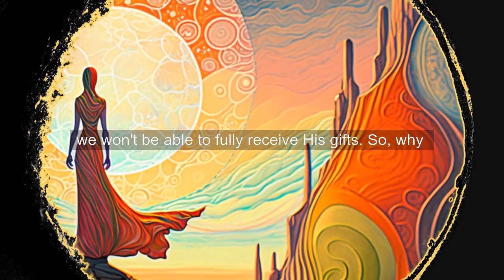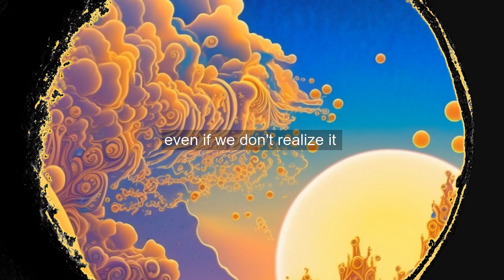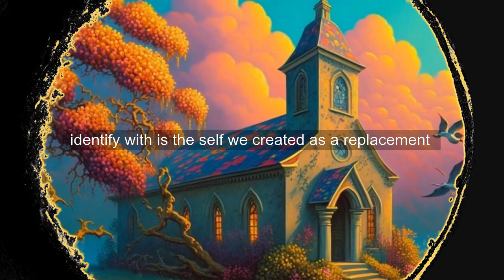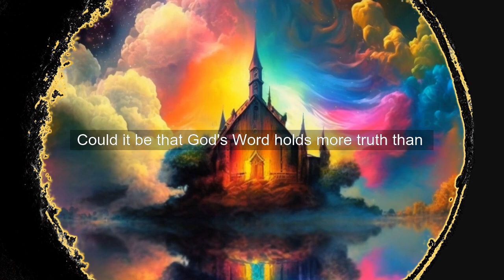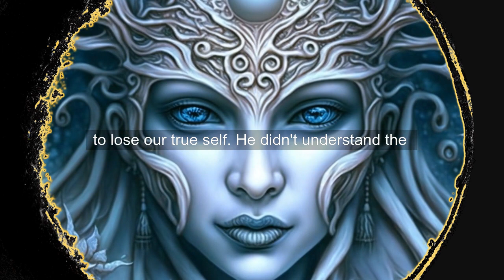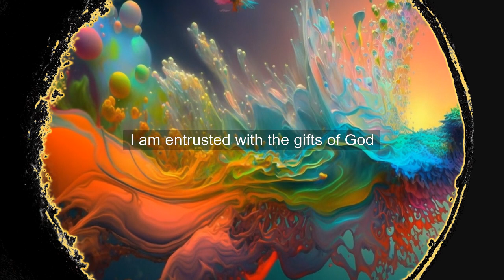Lesson 166: I am entrusted with the gifts of God. ACIM explained to a child (but for everybody)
In today's lesson, we dive deep into understanding the divine gifts God has bestowed upon us. It urges us to reflect on the potential obstruction our own will might create in fully embracing these gifts. The discourse further challenges our perceptions of reality, guiding us to confront and reassess the beliefs that keep us from accepting the divine gifts. We're led to recognize the unfulfilling nature of worldly attachments and the boundless treasure we possess in God's gifts. Through Christ's touch, we're encouraged to break free from the self-deception we live under and to share the divine gifts, thereby unlocking a pathway to freedom from suffering and pain for all.

Thank you for being a part of our community of learners and seekers! 🙏